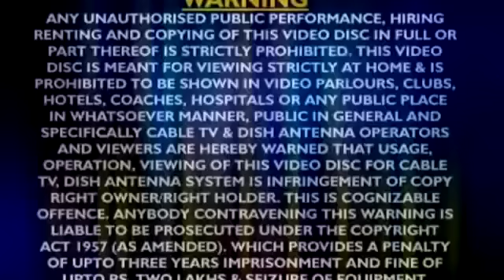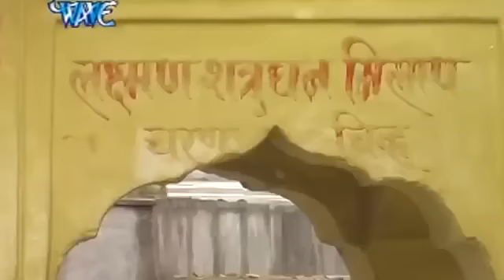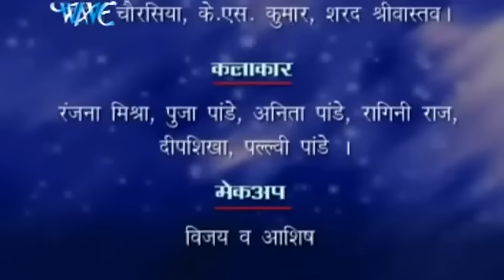New Aalha Gatha - Sanju_Baghel - आल्हा रामायण चित्रकुट - Chitrakut Ki Pawan Gatha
Album :- Alha Ramayan Luv Kush Prasang
Song :- Alha Ramayan Luv Kush Prasang
Singer :- Sanju Baghel